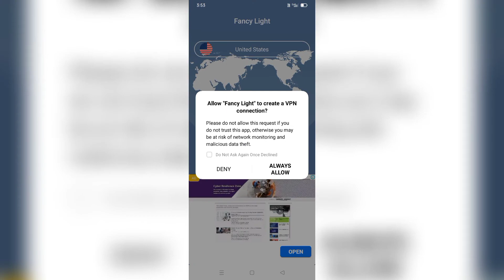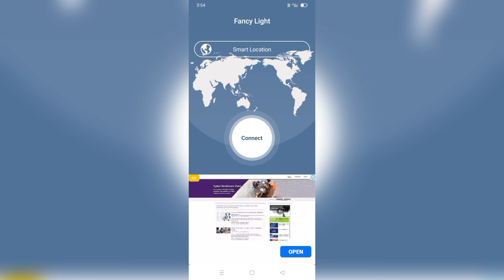Fancy Light Unlimited - Fancy Lite vpn app kaise use kare - Fancy Lite Vpn App - Fancy Lite Vpn